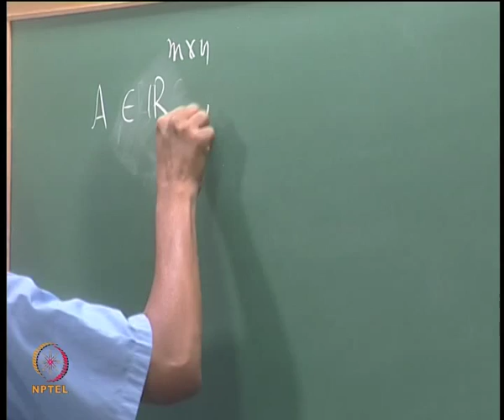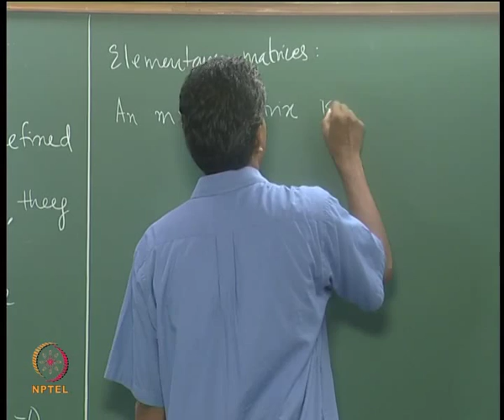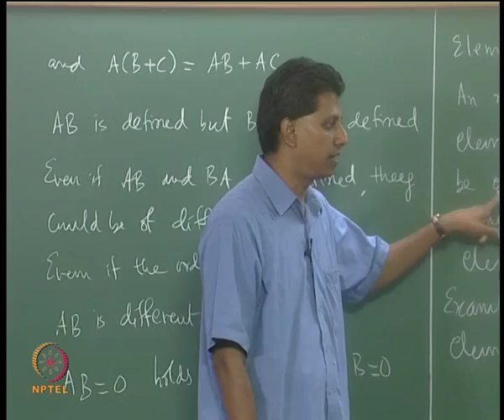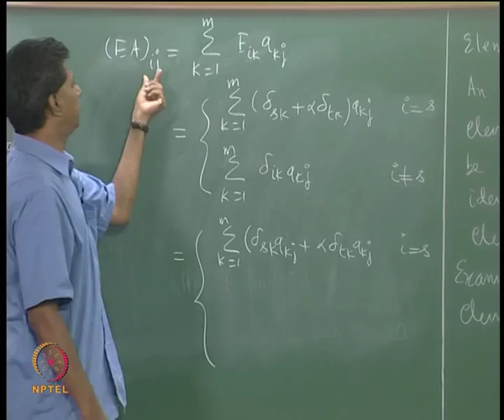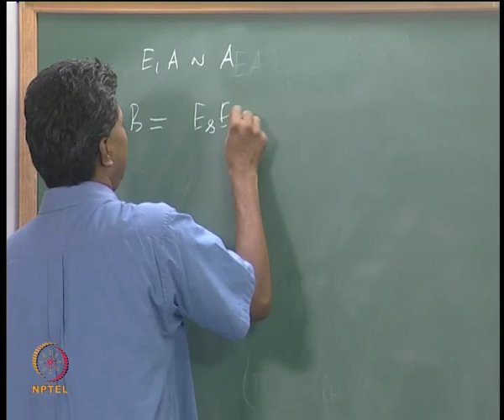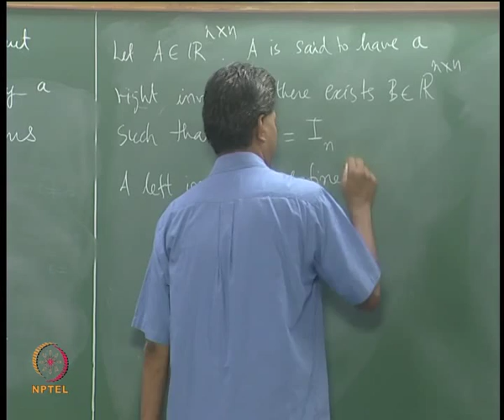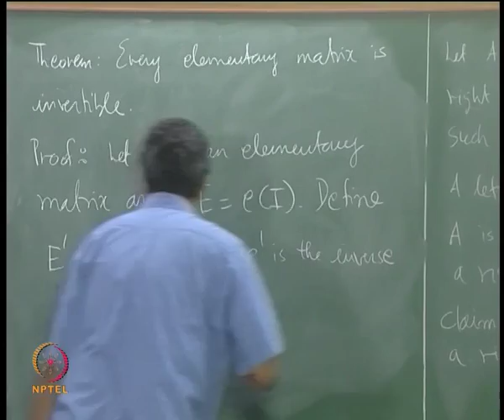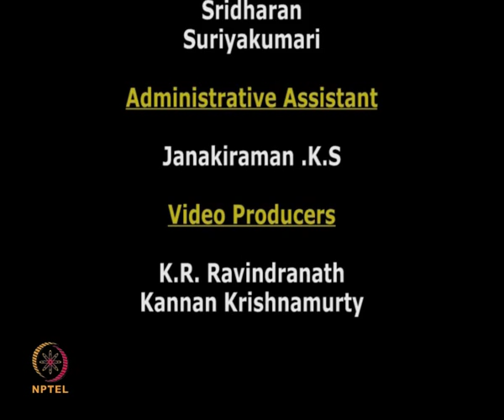Mod-01 Lec-06 Elementary Matrices, Homogeneous Equations and Non-homogeneous Equations